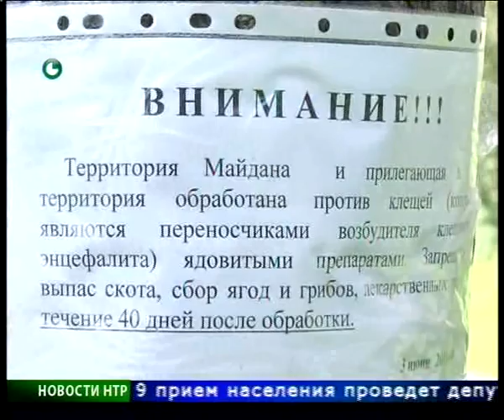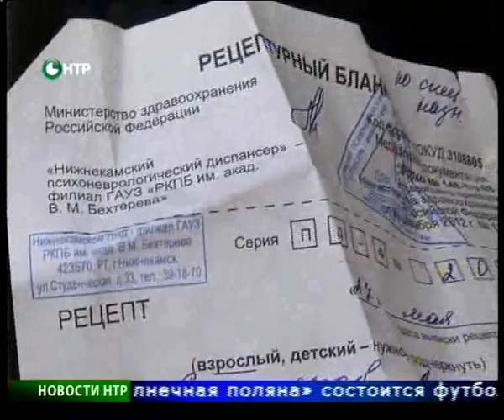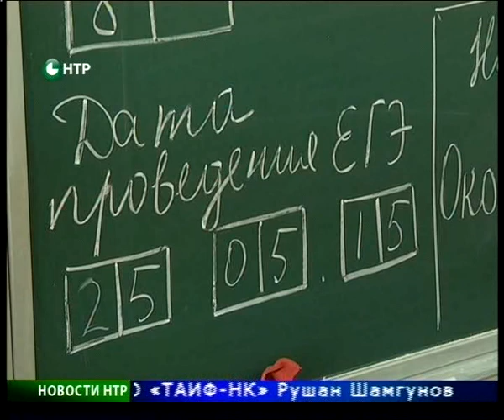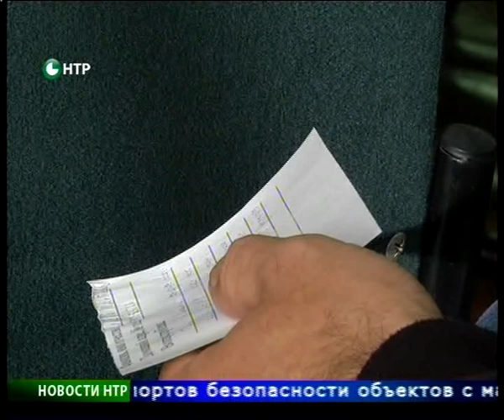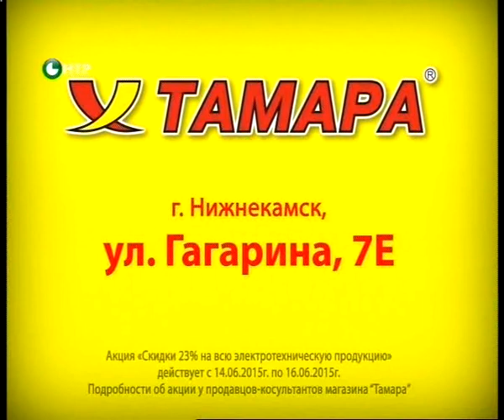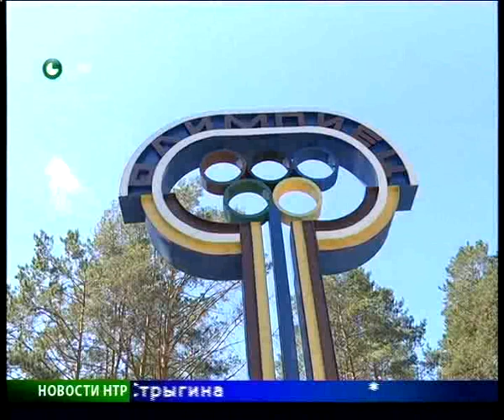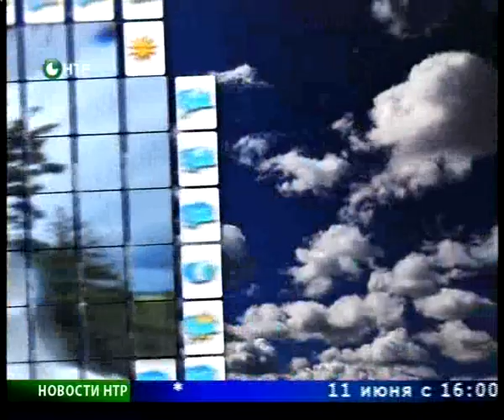Новости НТР. Эфир 9.06.2015 (Итоги дня).